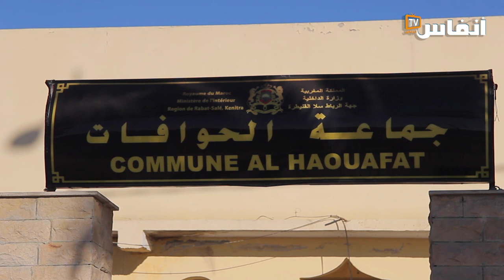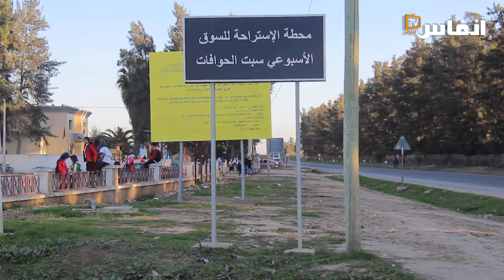تعرف على أوضاع الجماعة التي قادها الرئيس برلماني "جشا عشا"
تعرف على أوضاع الجماعة التي قادها الرئيس "جشا عشا"
زارت " أنفاس بريس " جماعة الحوافات بسيدي قاسم التي كان يوجد على رأسها  البرلماني الذي  أثار تدخله في البرلمان موجة من السخرية حينما تحدث عن " جشل وعشا.."، للوقوف عن الوضعية التي تعرفها هذه الجماعة.

# أخبار_عاجلة